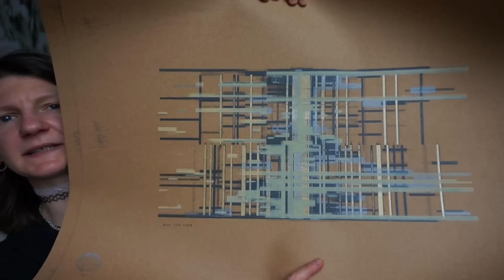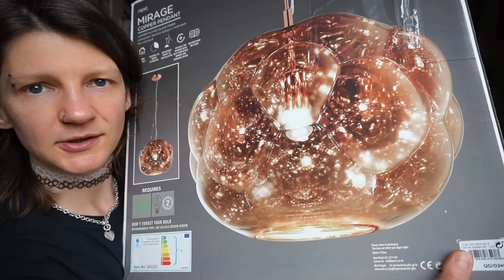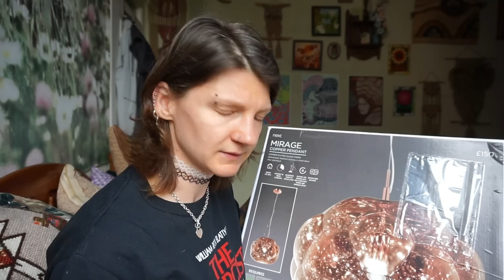HAUL HOME DECOR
Jako że wszyscy nie możemy się doczekać haula z rzeczami do domu, to dzisiaj szybko w końcu publikuje taki ekscytujący filmik. Same skarby dziś w programie!